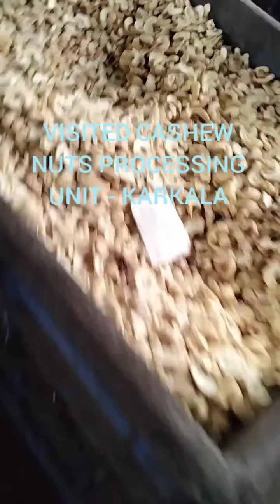MORNING WALK NEAR HOME & VISITED CASHEW NUTS PROCESSING UNIT VLOG #4